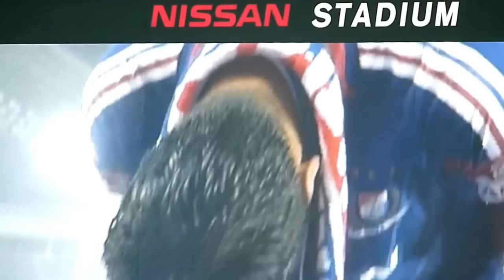2012/6/16 マリノスvsFC東京 兵藤インタビュー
■2012/6/16 マリノスvsFC東京
■兵藤・富澤インタビュー
■目標は日産スタジアムを満員にすること
■こんなインタビューも見られるんです。ぜひスタジアムにきてください！現場で応援しましょう！！雨でも濡れない席もたくさんあります！！！お願いします。